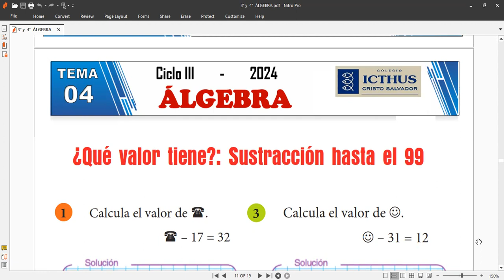CLASES 3 DE ÁLGEBRA tema SUSTRACCION HASTA 99